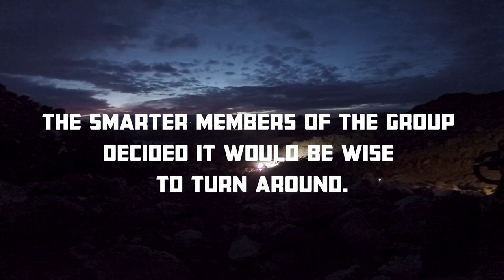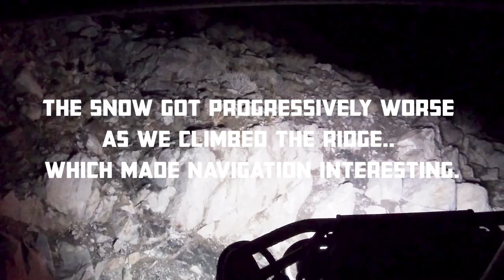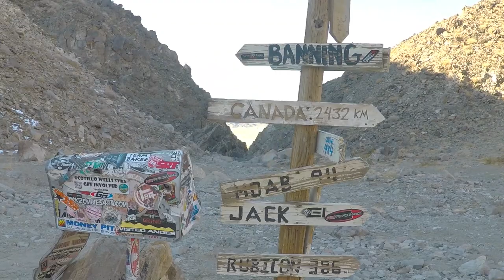Epic Johnson Valley Rock Crawling Trip: Jack Hammer, Sledge Hammer, Wrecking Ball, & Turkey Claw!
Looking to upgrade your rig?

In this episode: Yota Carnage, Snow Wheeling, Jeep Destruction, and Synthwave!

I certainly put some hard miles on my Yota in 2019, and the annual JV New Years trip was no exception.

My score after 6 days out at the Hammers:
-Bent both front leaf springs like a "W"
-Rolled on Chocolate Thunder which dented exo cage into cab destroying windshield and removing front light bar
-Half doors wrecked
-Toasted rear CV driveshaft
-All other lights besides the rear light bar no longer function

So yeah.. Great trip overall! It's actually not so bad wheeling without a windshield cause now I can film from inside the cab without dusty glass blocking the view. Atleast another video from this trip in the works!

Special thanks to Wubsor for the footage of me on the last waterfall of Wrecking Ball.

Songs:
Galantis - Runaway (U & I) (Filip Remix)